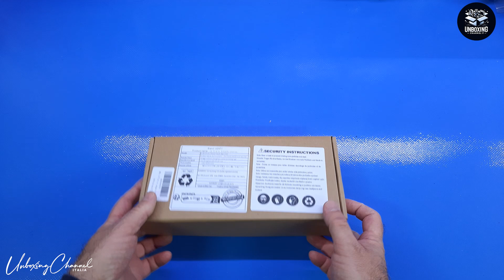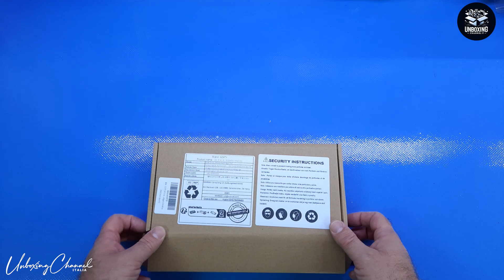Spugne Abrasive - GZKTY 24 Pezzi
Perfette per lavori "di fino"

Il prodotto lo potete trovare ed acquistare qui

Recensione:
Grazie ad alcuni amici ho avuto la possibilità di provare questo set di spugne abrasive studiate per lavori dove la precisione è un must!
Come potete vedere nel video, il set è adatto per piccoli lavori di ritocco ma grazie alle grane super sottili è perfetto anche per lavori di carrozzeria.
Nel set vengono forniti anche due pennelli che diciamo, potevano anche evitare di mettere!

Per il resto mi sembrano davvero buone anche se la durata nel tempo resta una incognita!

Unboxing di Spugne Abrasive - GZKTY 24 Pezzi

Spero che questo unboxing vi sia piaciuto, vi chiedo solo la cortesia di iscrivervi al canale, è gratuito e non vi impegna in alcun modo e ci stimola ad andare avanti con maggiore grinta !
Grazie.